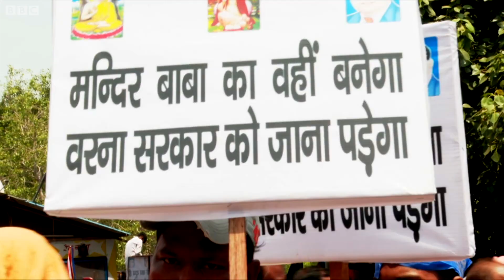ਗੁਰੂ ਰਵਿਦਾਸ ਮੰਦਿਰ ਤੋੜੇ ਜਾਣ ਦੇ ਵਿਰੋਧ 'ਚ ਰਵਿਦਾਸੀਆਂ ਨੇ ਦਿੱਲੀ 'ਚ ਦਿਖਾਇਆ ਦਮ | BBC NEWS PUNJABI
ਦਿੱਲੀ ਦੇ ਤੁਗਲਕਾਬਾਦ ‘ਚ ਰਵਿਦਾਸ ਮੰਦਿਰ ਤੋੜੇ ਜਾਣ ਦੇ ਵਿਰੋਧ 'ਚ ਰਾਮ ਲੀਲਾ ਮੈਦਾਨ 'ਚ ਲੋਕਾਂ ਨੇ ਕੀਤਾ ਮੁਜ਼ਾਹਰਾ। ਸੁਪਰੀਮ ਕੋਰਟ ਦੇ ਹੁਕਮਾਂ ਤੋਂ ਬਾਅਦ ਤੋੜਿਆ ਗਿਆ ਸੀ ਮੰਦਿਰ।
ਪੰਜਾਬ, ਹਰਿਆਣਾ ਅਤੇ ਉੱਤਰ ਪ੍ਰਦੇਸ਼ ਸਣੇ ਦੇਸ ਭਰ ਤੋਂ ਪਹੁੰਚੇ ਲੋਕ। ਭਗਤ ਰਵਿਦਾਸ ਮੰਦਿਰ ਦੀ ਮੁੜ ਉਸਾਰੀ ਦੀ ਕੀਤੀ ਜਾ ਰਹੀ ਮੰਗ।